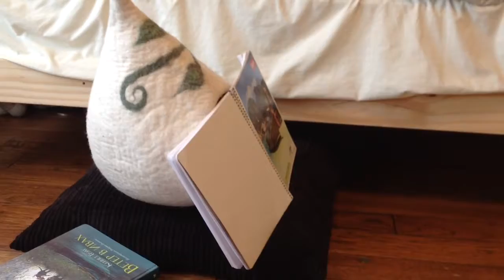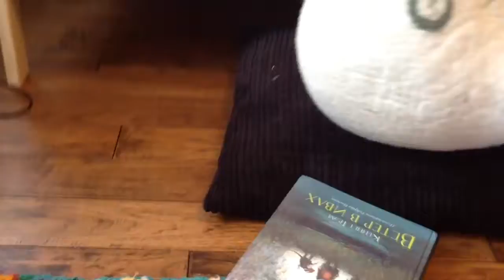Tasha's diary ep1